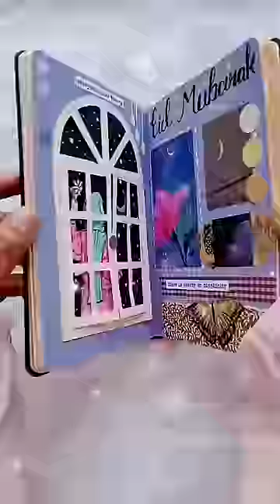Eid Journal 🌙| eid special | journal with me